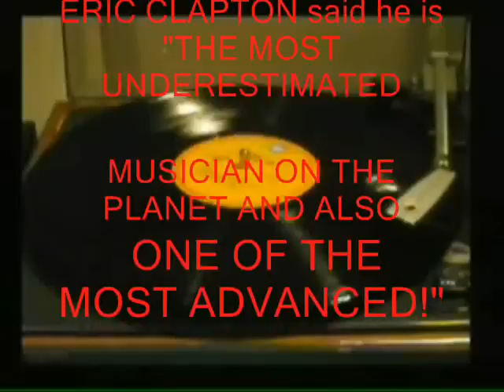Sonny Landreth Congo Square and About Him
Fine LIVE version of Supreme Slide Master SONNY LANDRETH'S Epic song: 'CONGO SQUARE' ft. Peter Maffay fro Germany From the double album:"Begegnungen Live"('Wenn eine Idee lebendig Wird')Release date Mar 22, 1999) Check More @ SONNY LANDRETH SPECIALS YouTube --- DISCLAIMER!